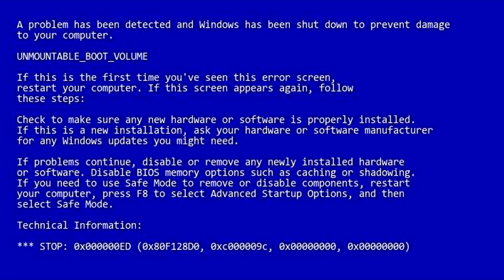Pretending to AFK in the Wilderness (they attack = I PK them)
Pretending to be afk in the Wilderness

Songs:
OSRS Music